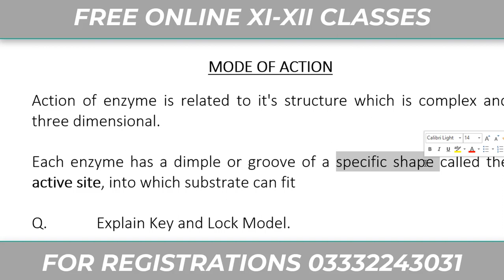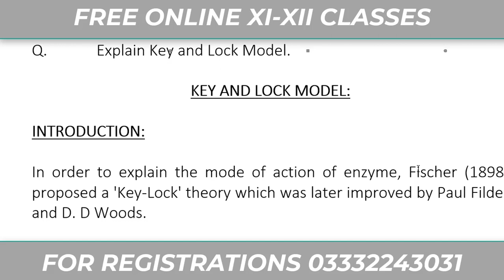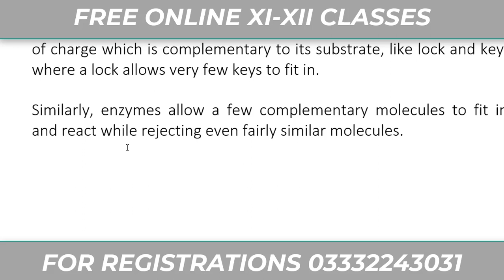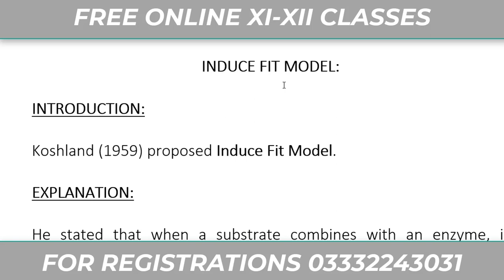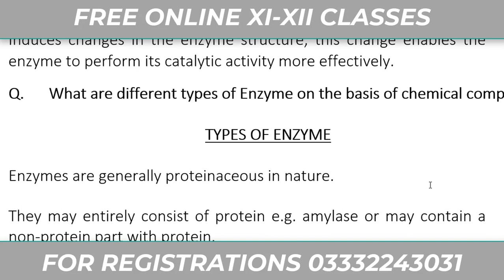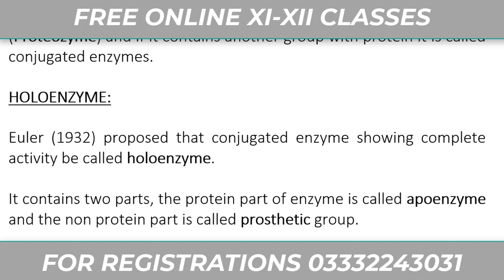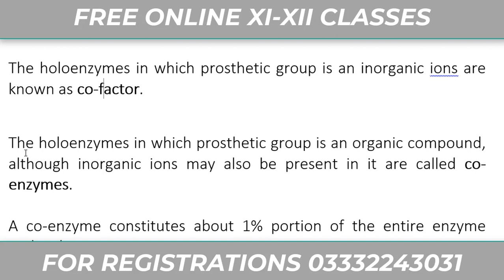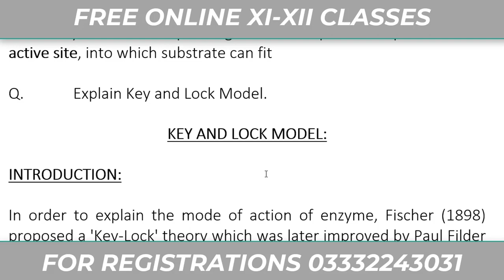Mode of Action of Enzymes I Lock and Key Model I Induce Fit Model I Sindh Board I Dr Muhammad Saquib